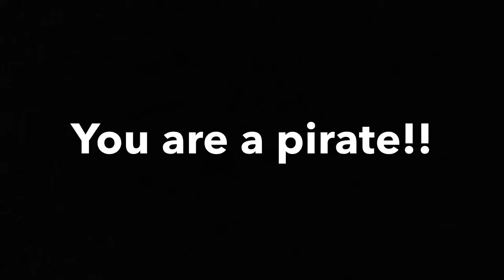You are a pirate Fnaf plushie meme